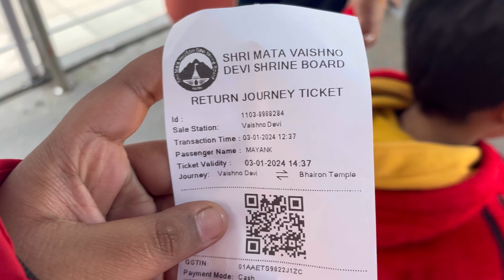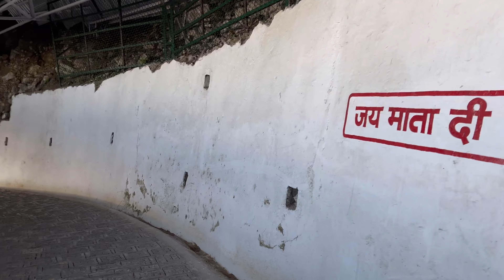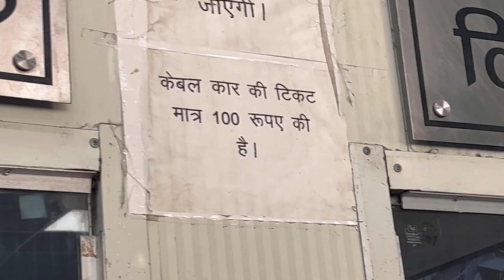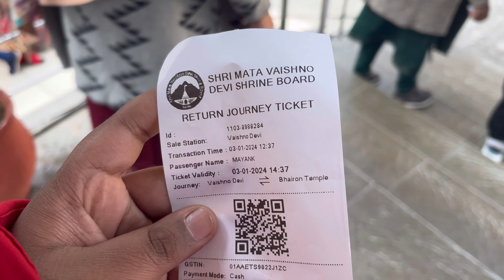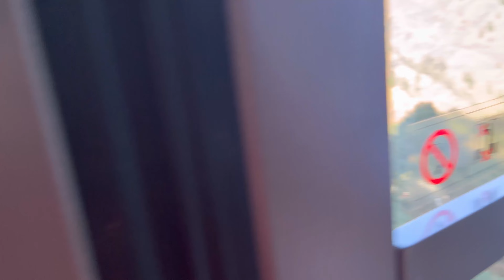VAISHNO DEVI YATRA PART-2🚩||MODERN VAISHNO DEVI